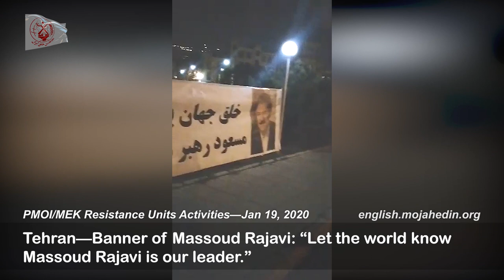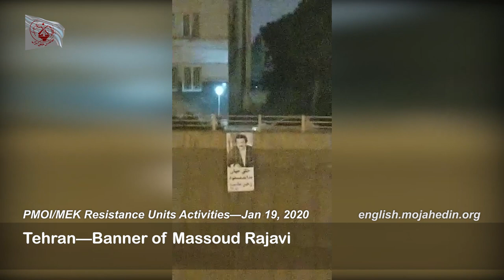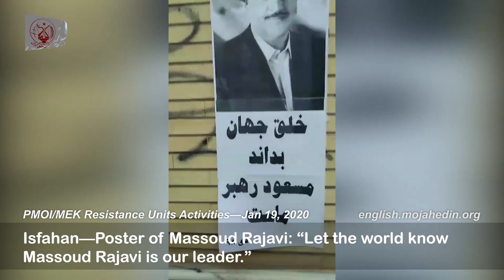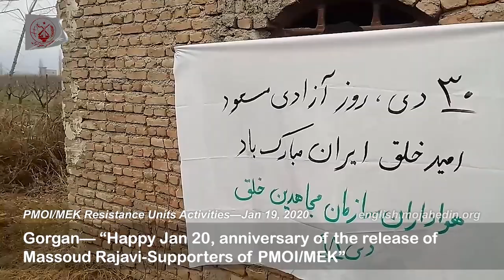Marking the anniversary of Massoud Rajavi's release from prison in 1979 by PMOI/MEK Resistance Units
Iran, January 20, 2020—Members of “Resistance Units” and a vast network supporting the Iranian opposition People's Mojahedin Organization of Iran (PMOI/MEK) inside Iran are marking the anniversary of Iranian Resistance leader Massoud Rajavi’s release from the Shah’s prisons. Rajavi was among the last political prisoners released on January 20, 1979, just three weeks prior to the February 11, 1979, anti-monarchical revolution.

Despite the risks of horrific measures by the mullahs’ regime if arrested, the brave youths were seen installing large images and quotes of Massoud Rajavi in various districts of several cities checkered across the country.

In Tehran and Isfahan, large Massoud Rajavi banners were put up with various quotes reading, “The world should know that Massoud Rajavi is our leader” and “The end of the mullahs’ tyranny is near.”

In the cities of Shiraz, Ahvaz and Rasht various images and banners of Massoud Rajavi were installed with quotes inspiring Iranian youth to continue this struggle against the mullahs’ dictatorship.

In Karaj, Gorgan, Sabzevar, resistance units members and MEK supporters also put up Massoud Rajavi banners commemorating this day.

In Qaemshahr and Tehran, brave youths carried out similar measures, literally keeping alive the fire of ongoing protests across the country by a people refusing to accept the mullahs’ tyranny.

It is worth noting that any support for the PMOI inside Iran is considered punishable by death by the mullahs’ judiciary. “Gholamreza Khosravi Savadjani was arrested in 2008 in Rafsanjan, Kerman Province, in connection with his alleged support of the pro-PMOI (People's Mojahedin Organization of Iran) TV station Sima-ye Azadi (Voice of Freedom),” according to Amnesty International.